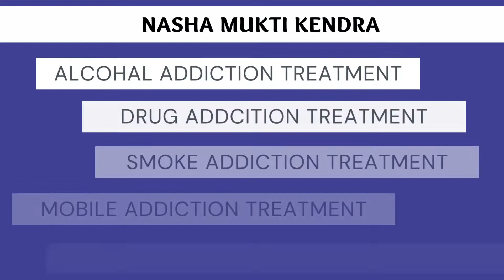Nasha Mukti Kendra Banswara, Best Nasha Mukti Kendra Banswara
NASHA MUKTI KENDRA Banswara is one of the leading anti-drug treatment center in Banswara. Samarpan Nasha Mukti Banswara is one of the best rehab centers in India. To transform the life and values of not just our client but also his family and society as a whole and for every person to dawn upon the realization that life can be lived, and be celebrated even without the use of any substance.